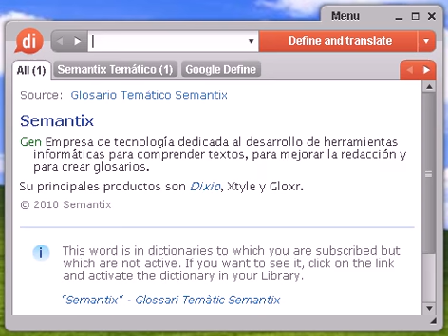Definición de casete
casete, diccionario, definición, significado, español, castellano, dixio, casetes